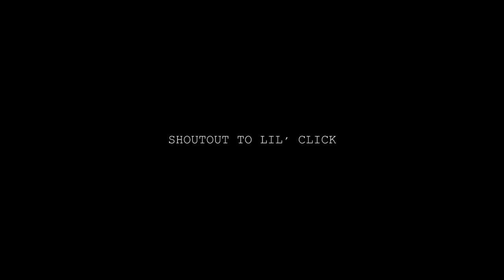Kevin Gates - Wild Life (In Studio Performance)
This is a fan made video of Kevin Gates recording the song "Wild Life", which originally also features Lil' Click. ENJOY!